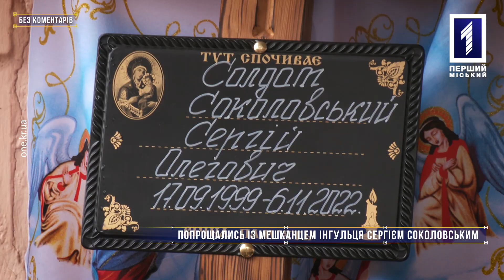Без коментарів: Кривий Ріг провів у вічність військового Сергія Соколовського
Сергій Соколовський завжди прагнув захищати рідну землю, тому у липні цього року пішов на фронт. Служив в десантно-штурмових військах Збройних Сил України, у складі 81-ї аеромобільної бригади.
Серце військового перестало битися під час захисту Луганщини. Загинув 23-річний від ворожого артобстрілу на околицях населеного пункту Білогорівка. Вічна пам'ять Герою!